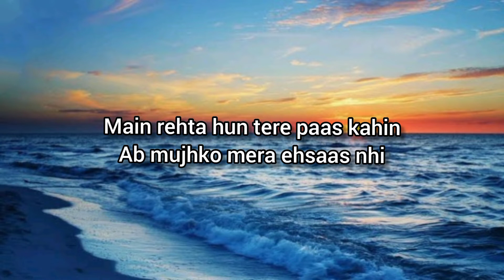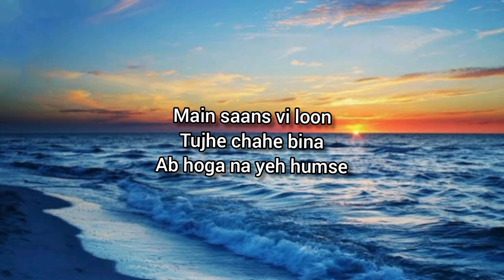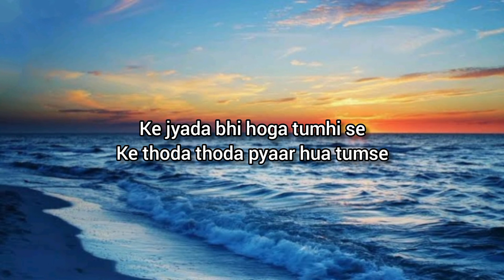Thoda Thoda Pyaar 💙| Stebin Ben | lyrics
Hello guys !👋

This channel is all about the " Instagram Reels " and "Music Lover World" that I creat for you💗

Try to make as best reels and videos to feel the good vibes ♥️

🤗This channel will show you videos/shorts related to ~
★Songs
★Thoughts

😊Please show your response to my efforts on these reels and videos by your precious
Just let me know if I've done well 🌟

*No more description*

Hope you will like it my dear ones 😊♥️

Can join me on instagram for relatable thoughts on life ♥️🤗